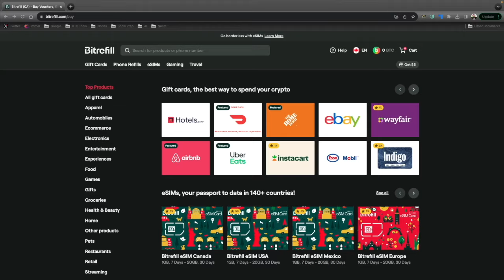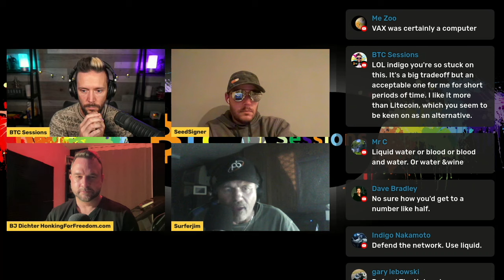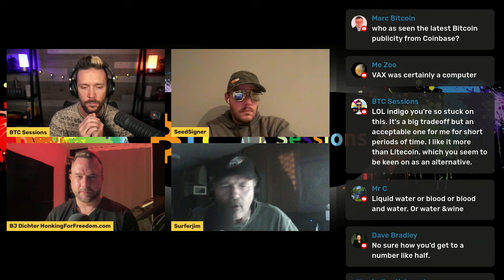Bitcoiners: The Backbone of a Bulletproof Network!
In the dynamic world of Bitcoin, a robust community is the backbone of its strength and resilience. This dedicated group isn't just aiming for personal wealth; they see Bitcoin as a beacon of financial independence. They tirelessly defend and bolster the network, ensuring its stability and reliability for everyone involved. This commitment underscores Bitcoin's unique position in the financial landscape, driven by principles of decentralization and transparency.

BOOK ME for private 1-on-1 education sessions via video call. Wallets, hardware, security, privacy and more!